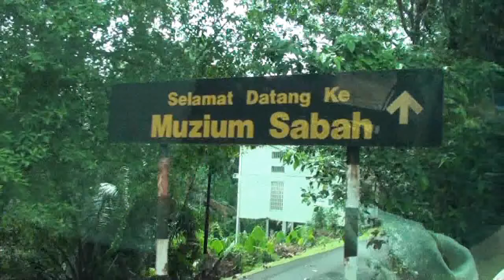2011旅游沙巴亚庇 -Rumah Panjang Rungus Longhouse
03/10/2011旅游沙巴亚庇 参观州博物馆 Rumah Panjang Rungus Longhouse ：州博物馆座落在州回教堂后面的旧皇宫山 BUKIT ISTANA LAMA 上，它是以 RUNGUS 及 MURUT 部族的长屋的形式而建。这座博物馆拥有丰富的历史资料、各部族的宝贵珍藏及土著居民的手工艺品等。此馆亦收藏了一些重要的陶瓷作品。最引人注目的是这里展示了沙巴六大族群的传统屋子，其形状大小和真正的屋子是一模一样的。州博物馆还有沙巴独有的动植物种类之展示空间、一座艺术画廊及一座科学中心。科学中心大量的展出有关原油及石油工业的资料。整座大厦内还设有，餐馆、咖啡厅、纪念品专卖店以及一座建有人造湖的植物园。